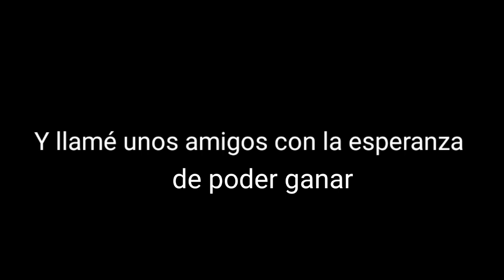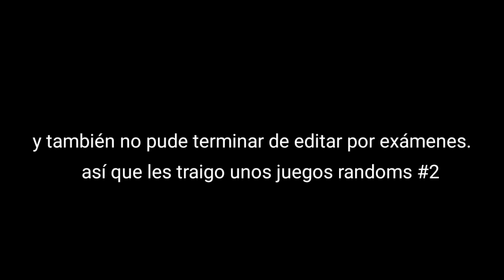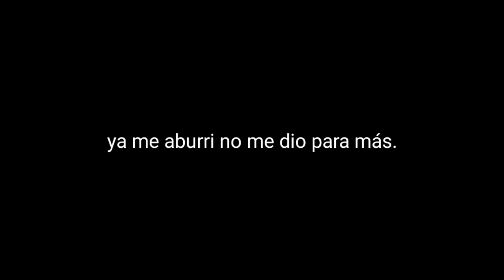Juegos raros de la play store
Roxie gym instrumental - Pokemon negro

Shock!!! - Pokémon 2019

Yoshi theme - super smash bros 64

Kiss in the dark - metal slug

High speed battle - Pokémon 2019

Free fire theme 1